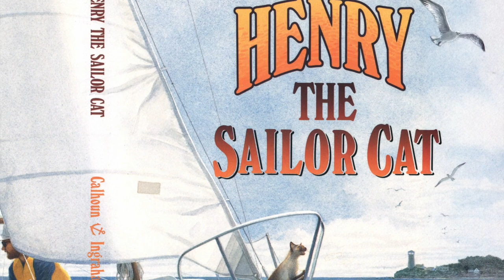Henry The Sailor Cat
Henry The Sailor Cat by Mary Calhoun, illustrated by Erick Ingraham
Henry The Siamese Cat is on another adventure! No one planned for him to go sailing with The Man and The Kid, so he stowed away. What a beautiful day for a sail until a mishap caused Henry to be more than a passenger and become a valuable  team player. Henry has proven once again that he is some smart cat.